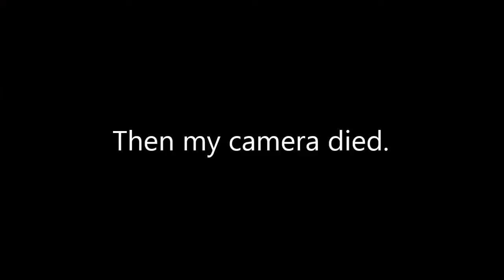Carving a Pumpkin with Zelda Informer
We carved a pumpkin. Why? Because it's Halloween, duh!